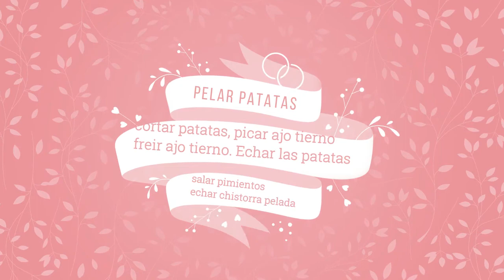tortilla fusión de quesos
Una rica tortilla, bien acompañada de pimientos verdes fritos